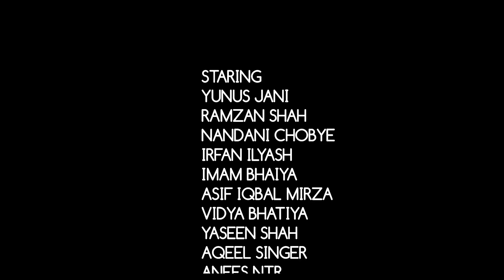JANI KO MILI DAHEJ ME BAKRI ( PART NO 01)जानी को मिली दहेजे मी बकरी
Writer _ Farogh Rahi

producer _ Shafeeque Ahmed

Post PRODUCTION _ Raju Sunny

Director _Raju Sunny

KHANDESHI PUNCH